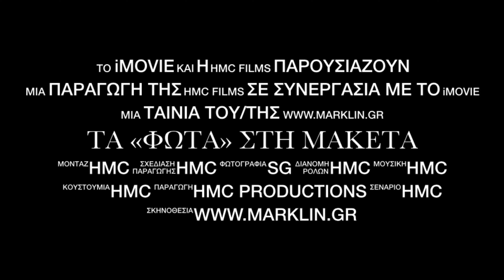«Φώτα» Στη Μακέτα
Τα φώτα στη μακέτα δίνουν ζωή, κίνηση και ξυπνούν συναισθήματα.  Βρείτε στα HMC τα φώτα που σας ταιριάζουν για την καμπίνα του μηχανοδηγού, για τον εσωτερικό φωτισμό στα βαγόνια, για τους δρόμους τα τούνελ, τα φανάρια, τους σταθμούς και τα σπίτια.  Στα HMC θα βρείτε τα φώτα που θα κάνουν τη μακέτα σας ΜΟΝΑΔΙΚΗ και προπαντός ΦΩΤΕΙΝΗ! Ελάτε στα καταστήματα HMC σε Χαλάνδρι και Καλαμαριά και στο και αγοράστε τώρα ... τα φώτα σας!